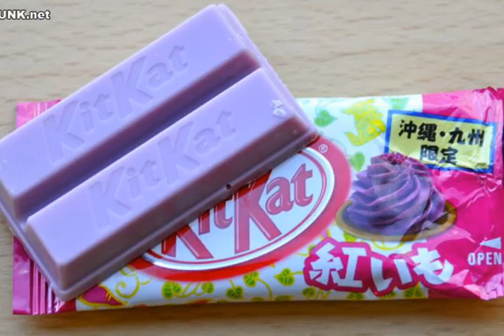Colourful KitKat chocolates